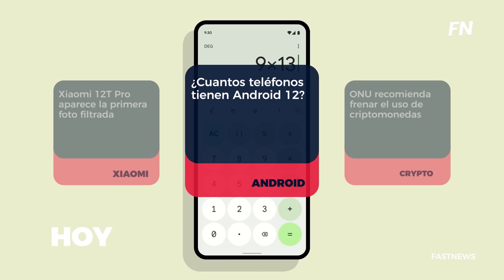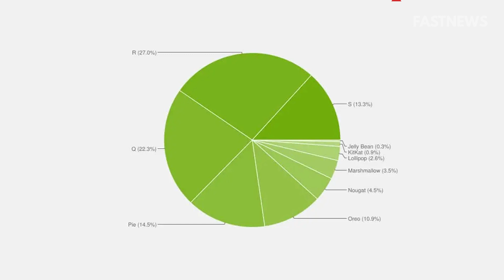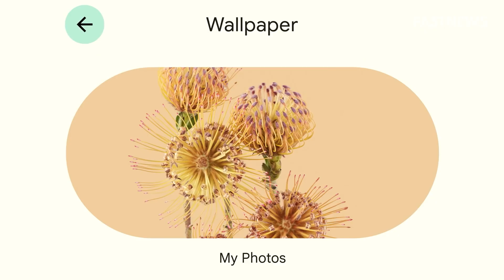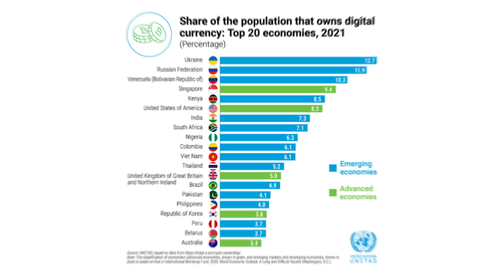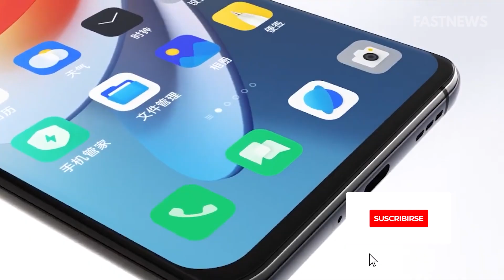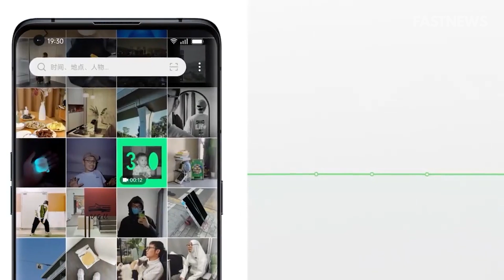Se filtra la PRIMER FOTO del XIAOMI 12T PRO con 200 MPX GLOBAL!!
00:00 Introducción
00:30 Xiaomi 12T Pro: aparece la primera foto filtrada
02:01 Estos son los teléfonos reales con Android 12
03:06 ONU recomienda frenar el uso de criptomonedas
04:33 El smartphone con más batería que puedes comprar
05:27 ColorOS 13 ya tiene fecha de lanzamiento
06:23 Lentes de realidad virtual más econocmicos Legion VR700